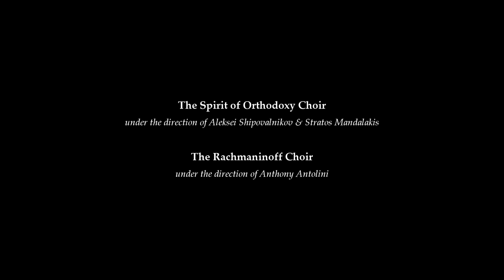Hymns of the Orthodox Divine Liturgy, Great Lent & Pascha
Concert sung by the Spirit of Orthodoxy Choir and the Rachmaninoff Choir

Held in the Russian Orthodox Church of Three Saints, Garfield NJ USA.